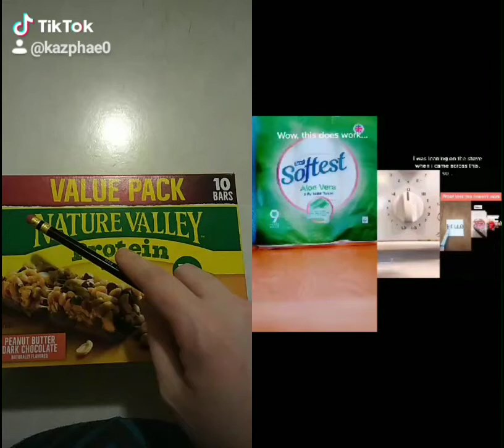Panic at the Disco TikTok trend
"I Write Sins Not Tragedies"

I'll be posting actual videos soon. I'm taking a post-semester breather and also need to relearn how to edit...